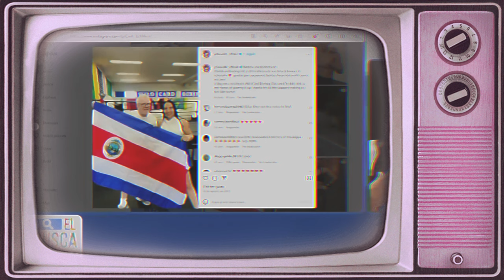Yokasta Valle , nacida en Nicaragua, "Me molesta que digan que soy Nicaragüense